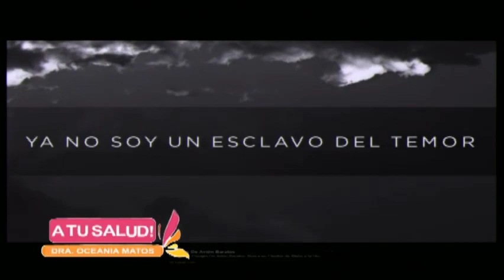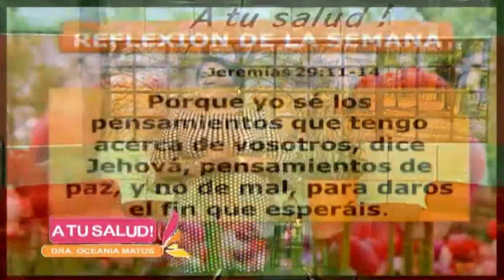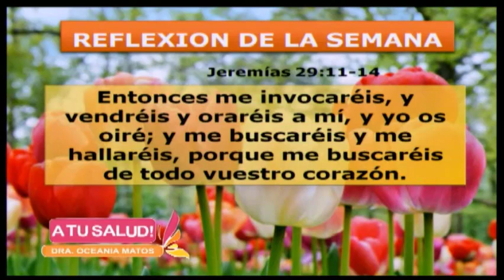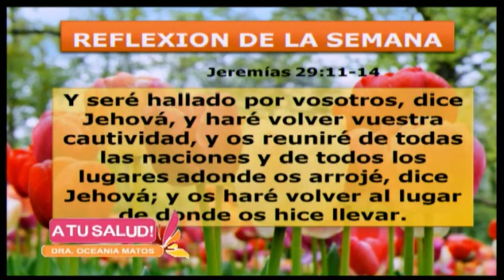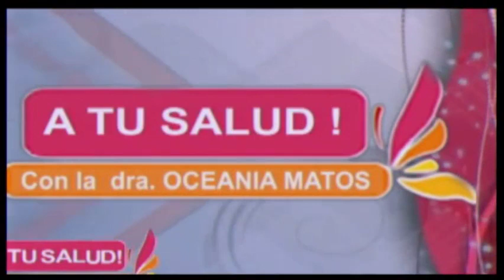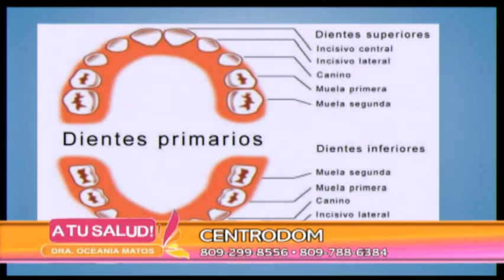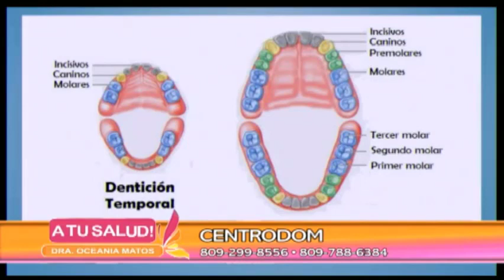A Tu Salud - Programa completo 17 marzo 2019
Programa completo 17 marzo 2019

Programa: 17-03-19